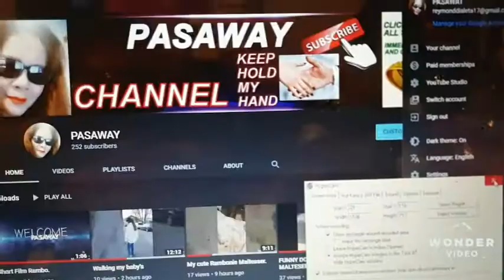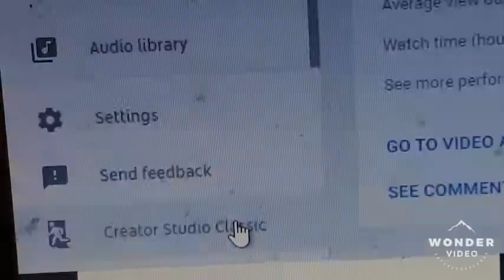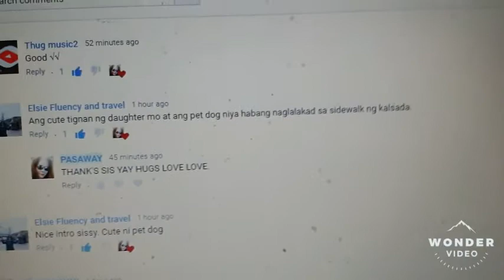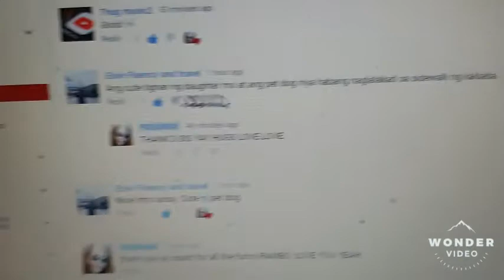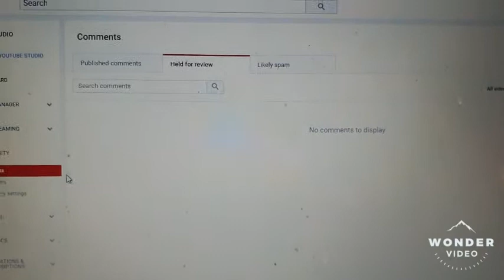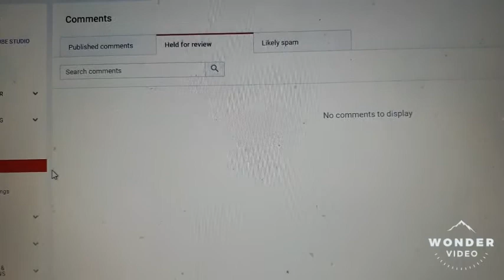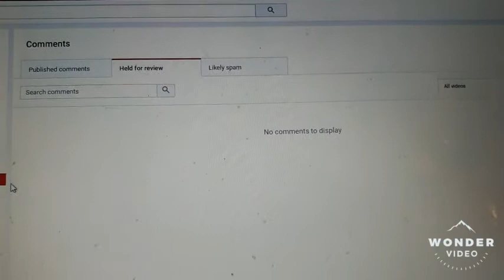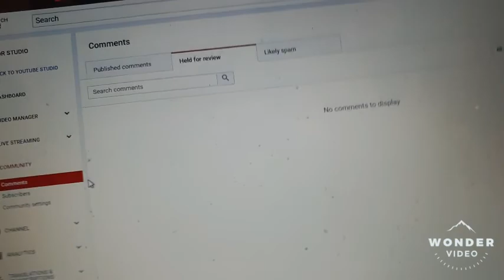How to approval your comment & Remove your spam.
Love hugs thanks for your comment